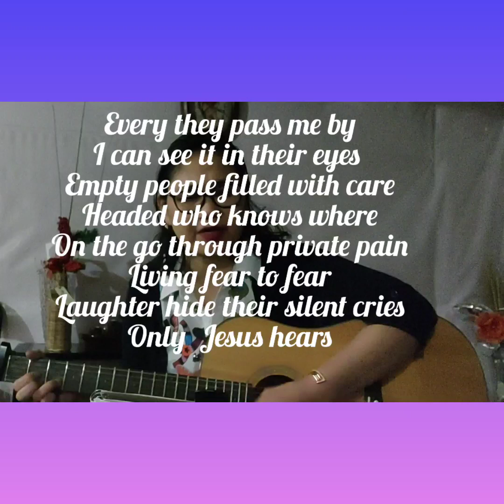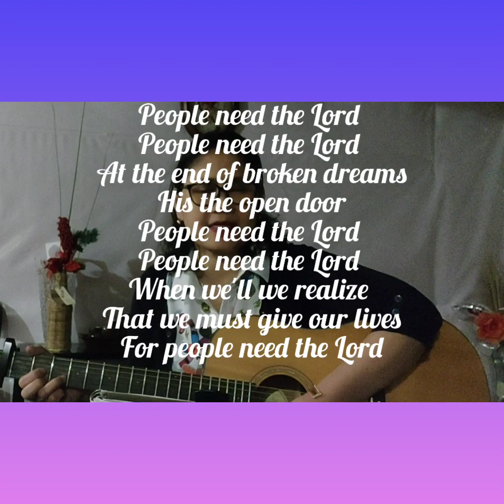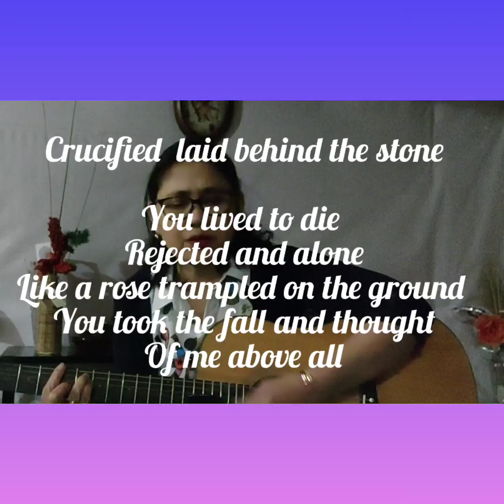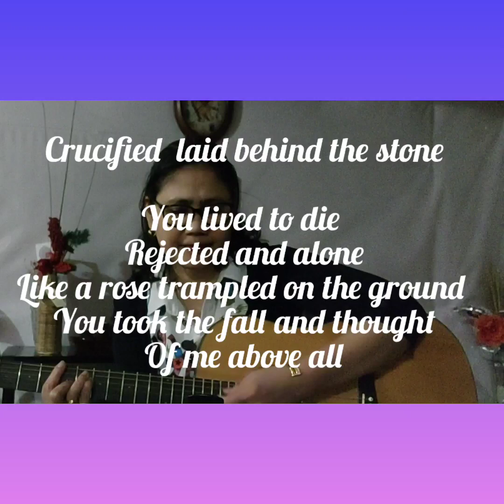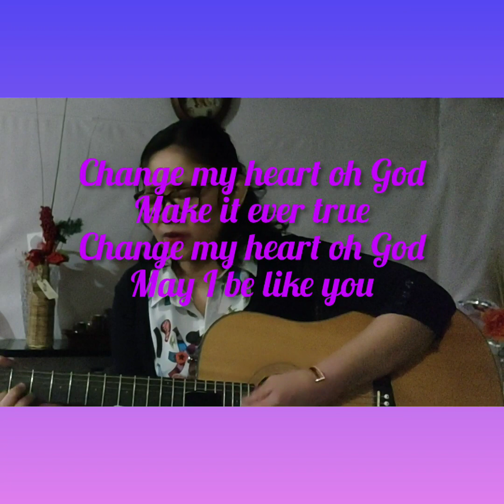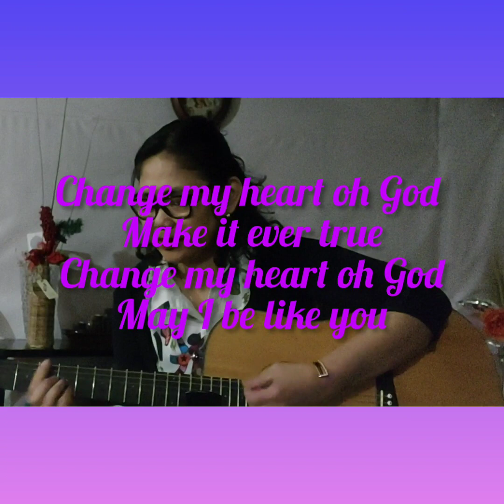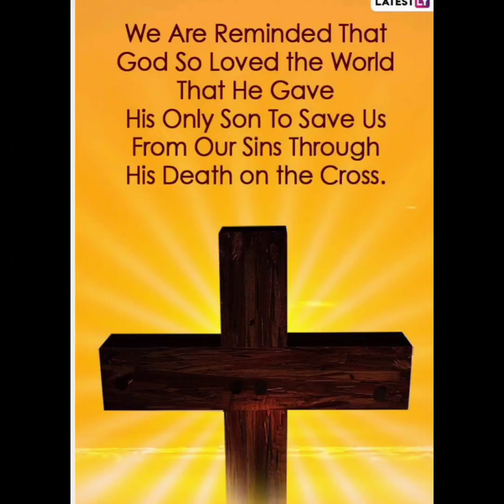People need the Lord. Premiere '23 #26. My reflection.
We are the reason why He gave his life for our salvation. I am grateful I'm saved by my Lord's blood. People need the Lord